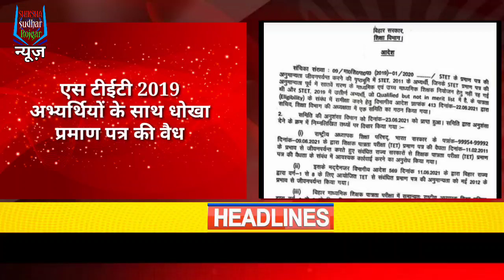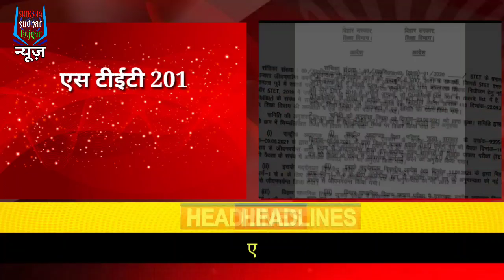सम्पूर्ण रिक्ति BIHAR SHIKSHAK BAHALI हो STET की STET RESULT | STET और CTET CASE फिजिकल टीचर बहाली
Bihar ke news बिहार शिक्षक बहाली BIHAR SIKSHAK NIYOJAN बिहार के समाचार STET RESULT एस टीईटी 2019 बिहार शिक्षक नियोजन Bihar news बिहार शिक्षक बहाली Ctet Case से Bihar shikshak niyojan और bihar niyojit shikshak samachar बिहार में BIHAR TEACHER JOB बड़ी खबर BIHAR SHIKSHAK BAHALI NEWS

LINKS -

28 JUNE 2021
Today  28 JUNE 2021 bihar news | Bihari news| Bihar News today | Bihar ka news | Gaya News, Bhagalpur news | Shiksha sudhar rojgar news,

Bihar

January 28/06/2021 bihar news
08 JUNE ka news
Bihar news

28JUNE  21 news

03 MAY 2021 Bihar news
BIHAR NEWS